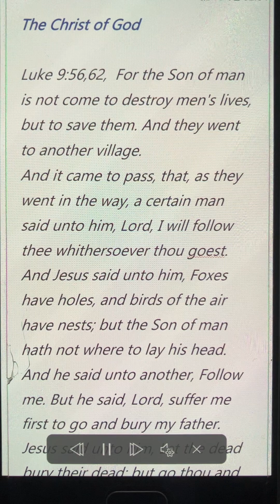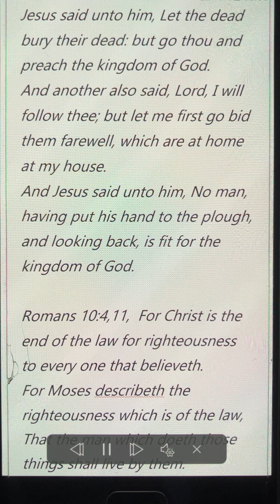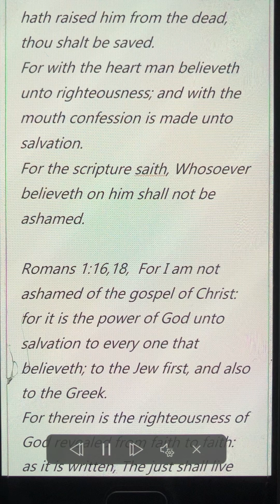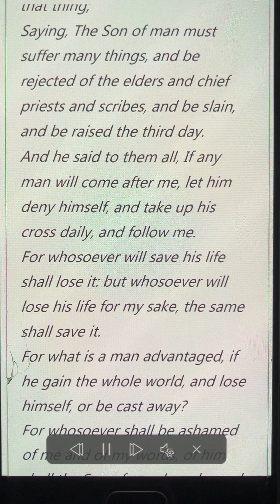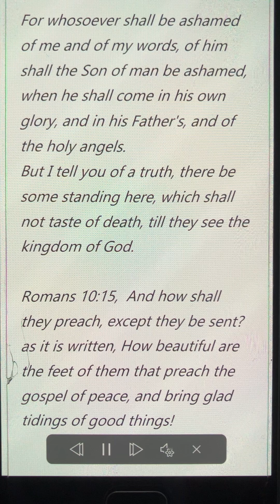The Christ of God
Luke 9:56,62,  For the Son of man is not come to destroy men's lives, but to save them. And they went to another village.
And it came to pass, that, as they went in the way, a certain man said unto him, Lord, I will follow thee whithersoever thou goest.
And Jesus said unto him, Foxes have holes, and birds of the air have nests; but the Son of man hath not where to lay his head.
But he said, Lord, suffer me first to go and bury my father.
Jesus said unto him, Let the dead bury their dead: but go thou and preach the kingdom of God.
And another also said, Lord, I will follow thee; but let me first go bid them farewell, which are at home at my house.
And Jesus said unto him, No man, having put his hand to the plough, and looking back, is fit for the kingdom of God.

Romans 10:4,11,  For Christ is the end of the law for righteousness to every one that believeth.
For Moses describeth the righteousness which is of the law, That the man which doeth those things shall live by them.
But the righteousness which is of faith speaketh on this wise, Say not in thine heart, Who shall ascend into heaven? that is, to bring Christ down from above:
Or, Who shall descend into the deep? that is, to bring up Christ again from the dead.
But what saith it? The word is nigh thee, even in thy mouth, and in thy heart: that is, the word of faith, which we preach;
For the scripture saith, Whosoever believeth on him shall not be ashamed.

Romans 1:16,18,  For I am not ashamed of the gospel of Christ: for it is the power of God unto salvation to every one that believeth; to the Jew first, and also to the Greek.
For therein is the righteousness of God revealed from faith to faith: as it is written, The just shall live by faith.
For the wrath of God is revealed from heaven against all ungodliness and unrighteousness of men, who hold the truth in unrighteousness

Luke 9:20,27,  Jesus said unto them, But whom say ye that I am? Peter answering said, The Christ of God.
And he straitly charged them, and commanded them to tell no man that thing;
Saying, The Son of man must suffer many things, and be rejected of the elders and chief priests and scribes, and be slain, and be raised the third day.
For whosoever will save his life shall lose it: but whosoever will lose his life for my sake, the same shall save it.
For what is a man advantaged, if he gain the whole world, and lose himself, or be cast away?
For whosoever shall be ashamed of me and of my words, of him shall the Son of man be ashamed, when he shall come in his own glory, and in his Father's, and of the holy angels.
But I tell you of a truth, there be some standing here, which shall not taste of death, till they see the kingdom of God.

Romans 10:15,  And how shall they preach, except they be sent? as it is written, How beautiful are the feet of them that preach the gospel of peace, and bring glad tidings of good things!